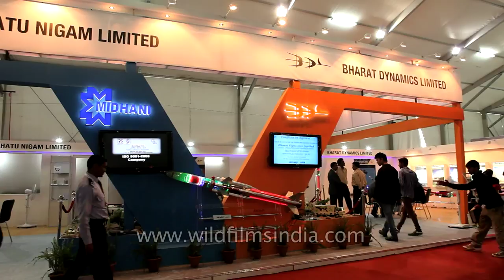Dhanush Missile on display at Bharat Dynamics Limited booth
Dhanush is reportedly a naval version of Prithvi( tactical surface-to-surface short-range ballistic missile) which can be launched from ships. Some sources claim that Dhanush is a system consisting of stabilization platform and missiles, which has the capability to launch both Prithvi II and Prithvi III, Naval Version (350 km range with a payload of 1000 kg) from Ships while others report that Dhanush is a variant of Prithvi-II, Air Force Version (250 km range with a payload of 500 kg) ballistic missile.

8th Defence Expo 2014 featuring land, naval and internal homeland security system exhibition, organised by the Department of Defence Production, Ministry of Defence at Pragati Maidan in New Delhi.

source - Wikipedia